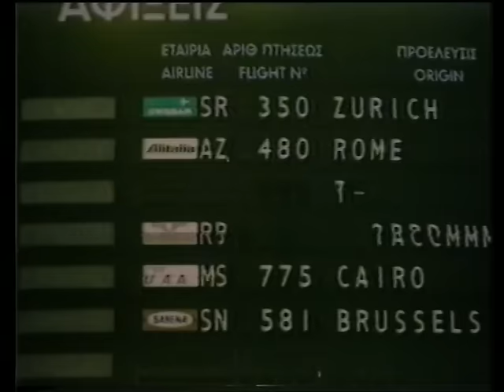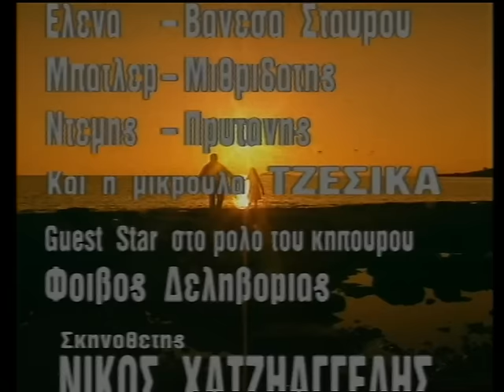Ημισκούμπρια ft. Φοίβος Δεληβοριάς - Je Suis Bossu (Official VideoClip)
Released: 1997
Ημισκούμπρια - Je Suis Bossu
CD Album: Ο δίσκος που διαφημίζετε
''Ελληνικό Hip Hop: Οι πρώτες ρίμες''